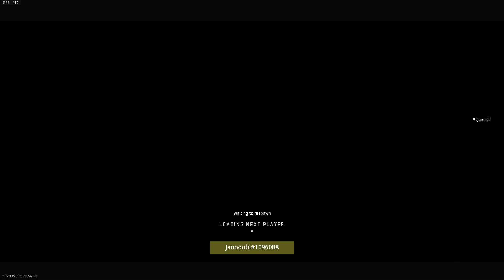What a day 2